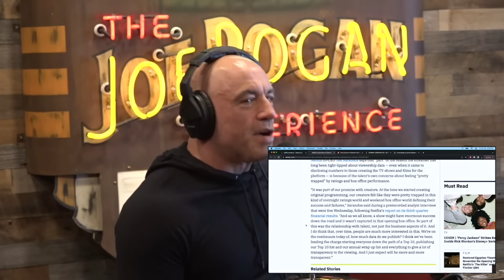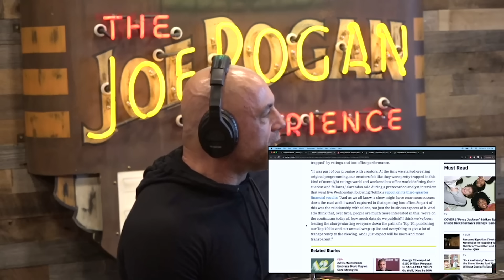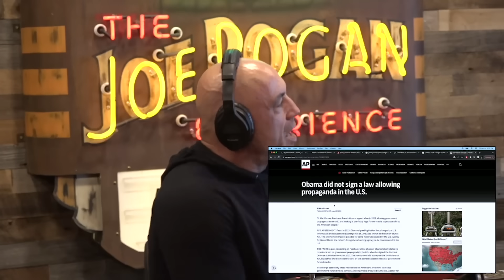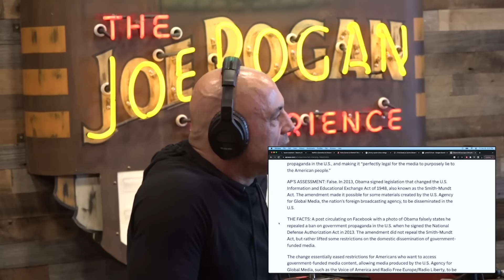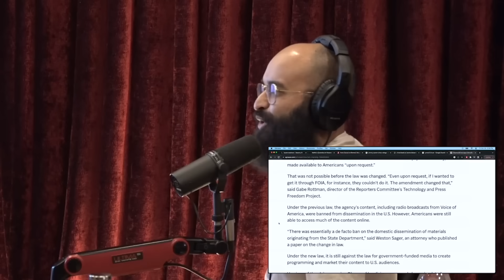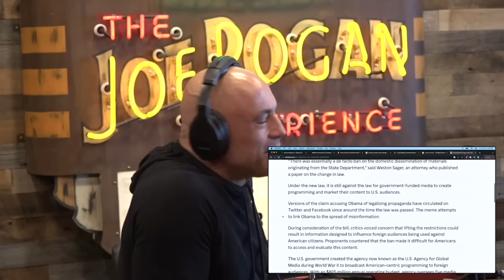The Possibility of AI Being Used in Propaganda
00:00 - 3:43 Streaming Numbers
3:43 - 7:18 AI Use in Propaganda
7:18 - 13:14 Smith-Mundt Act